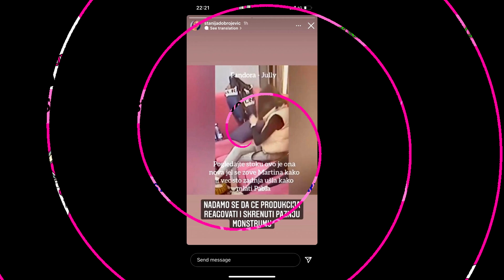JEZIIIVO i UŽASNO - Pokret Levijatan HIIITNO REAGOVAO - Objavili JEZIVE SNIMKE